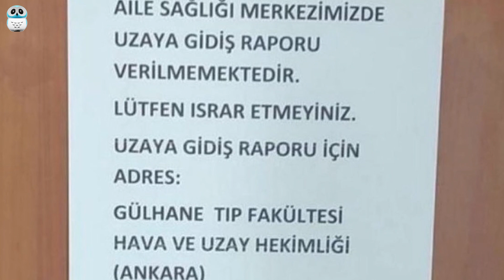İYİ PARTİ UZAYA GİDİYOR OLSAK NE SÖYLERDİ?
İlanı görünce biraz kafam karıştı.

En son aya sert iniş yapacaktık. Şimdi de uzaya gidiyoruz.

Ay da uzayda olduğuna göre, aya sert iniş yapacak sert bir yiğit mi aranıyor acaba?

Bilemedim şimdi.

Gazetemizin yerel haberler editörü Ömer Şan'ın haberinde gördüm. İlanı gören vatandaşlarımızdan aile hekimliklerinin kapısına dayananlar olmuş. Uzaya gitmek için aile hekimliğinden rapor almaya çalışmışlar. Şu notun görüldüğü aile hekimliği varmış: “Aile sağlığı merkezimizde uzaya gidiş raporu verilmemektedir. Lütfen ısrar etmeyiniz. Uzaya gidiş raporu için adres: Gülhane Tıp Fakültesi, Hava ve Uzay Hekimliği (Ankara)”

Vallahi hava ve uzay hekimimiz olduğunu da ilk defa duymuş oldum. "UFO gören masum köylü" gibi kalakaldım.

Bir de uzay hekimini düşünsenize. Bugüne kadar kaç tane "uzaya gidebilir" raporu vermiştir ki? Şimdi ise kuyruk var. Aile hekimliğinin kapısındaki yazıyı okuyan kendini uzay hekiminin kapısında buluyor.

Sağlam bir rapor almak için aracı kullananlar bile olur: "Hamili kart yakinimdir. Uzaya gitmeyi hak eden kıymetli bir insandır. Yakin ilginizi beklerim."

Vay arkadaş!

Normal ama bu ilgi. "Uzaya çift şerit yol yapacağız" dense "Uzay HGS'si nereden alınır?" diye soranlar olur.

Düşündüm de... Bu konuya partilerin yaklaşımları nasıl olur?

AK Parti: Dış güçlerin engellemelerine rağmen uzaya gidiyoruz.

CHP: Bunlar uzaya kaçacaklar. Elimizde belgeler var. ENSAR Vakfı ve TÜRGEV uzayda yurt inşa etmişler.

İYİ Parti: Türkiye'de her işi çözdünüz de uzay mı kaldı? Uzaya gidecek olan vatandaşımızı 5'li çeteden biri mi götürecek? Yolcu garantisi verdiniz mi?

MHP: Fatih'in torunları uzaydaki yerlerini alacaklardır. Uzaya gidecek aracın adı Abdülhamit Han olmalıdır.

SAADET Partisi: Rahmetli Erbakan Hocamızı dinleselerdi şimdi uzayda ağır sanayi bile kurmuş olurduk.

DEVA Partisi: Uzaya gidecek kişi mutlaka demokratik yöntemlerle seçilmelidir.

GELECEK Partisi: Seçilen vatandaşımızın uzayda yaşayacağı "değerli yalnızlık" hissi, bir gün pelikancıların yaşayacağı "değersiz yalnızlık" hissinden çok farklıdır.

HDP: Uzaya sadece bir vatandaşın gitmesi ayrımcılıktır. "Uzaya gidecek eş yolcular seçeneği" düşünülmeli ve "en az iki Türkiyeli gönderilmelidir."

DP: Keşke biri de gelip bizim fikrimizi sorsa